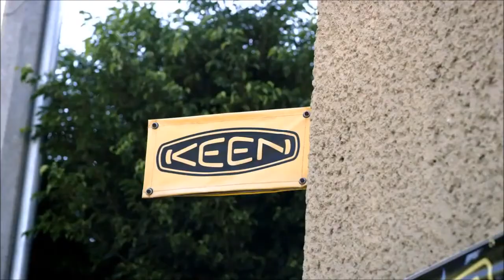自然を楽しく、誰もが気持ちよく利用するためのテクニック教えます！Leave No Traceの岡村泰斗さんがゲスト！FEEL GOOD TV Vol.12‹MC:石川實›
【FEEL GOOD TV】VOL.12
自然を楽しく、誰もが気持ちよく利用するためのテクニック教えます！Leave No Traceの岡村泰斗さんがゲスト！

【FEEL GOOD TV ON KEENSTREAM】は、世界にポジティブな変化を作りだすことをテーマにお送りする番組。ナビゲーターにDJ石川實を迎え、今回は、Leave No Trace Japan（LNTJ)の岡村泰斗さんをゲストにKEEN公式YouTubeチャンネルから配信します。

Leave No Trace（リーブノートーレース）とは、自然を利用するすべての人が、環境に対する責任をもち、楽しく利用するために作られた環境倫理プログラム。７つのが原則から成り立っており、誰にでもわかりやすく、楽しく実践することがでる、アウトドアで役立つテクニックです。

番組内では、Leave No Traceという考え方にたどり着き、LNTJを立ち上げるに至った野外教育者の岡村さんに、お話を伺います。

＝＝FEEL GOOD TV 　これまでの配信＝＝＝

▶FEEL GOOD TV Vol.11
「仲間とならやりたいことに挑戦できる」。麻痺に負けずに富士登山に挑んだ、元・慶應義塾大学ラグビー部の杉田秀之さんがゲスト！

▶FEEL GOOD TV Vol.10
世界中の海で、感性を研ぎ澄まして水と一体になる。

▶FEEL GOOD TV Vol.9
課題にはアイディアで、楽しく取り組んでいく！

▶FEEL GOOD TV Vol.8
アウトドア体験で子どもたちの成長を応援する『みらいの森』と、ドキュメンタリー映画『ぼくのこわれないコンパス』監督がゲスト！

▶FEEL GOOD TV Vol.7
環境にもお財布にも優しい、マイボトルと歩こう！mymizu とFridays For Future がゲスト

▶FEEL GOOD TV Vol.6
１つの会社ではできない事も集まれば変えられる！アウトドア業界各社が参加するコンサベーション・アライアンス・ジャパン

▶FEEL GOOD TV Vol.5
ホームレスの人々の社会復帰を支えるビッグイシューからゲストをお迎えします

▶FEEL GOOD TV Vol.4
臨機応変な災害支援を行う OPEN JAPAN から肥田さんをゲストにお迎えします

▶FEEL GOOD TV Vol.3
プラスチックごみ問題に取り組む団体の皆さまと取り組むキャンペーンを特集

▶FEEL GOOD TV Vol.2
西表島の美しい自然と文化を「明日」に継承することを目指すプロジェクト『Us 4 IRIOMOTE』